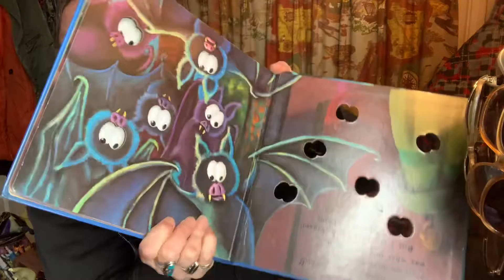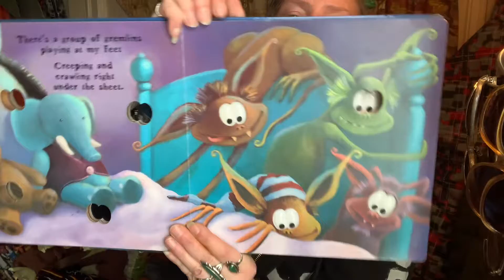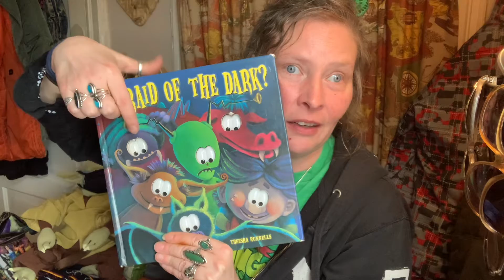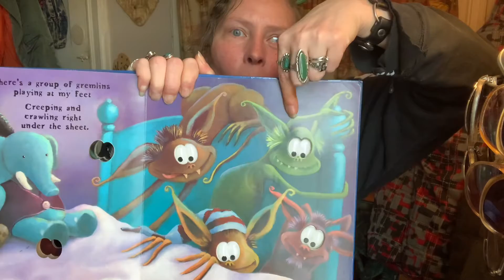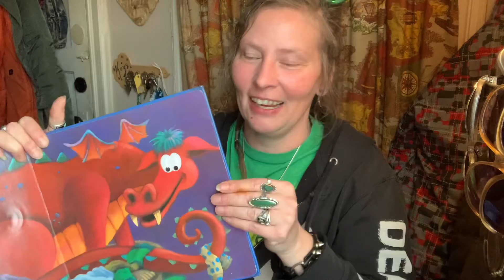Afraid Of The Dark? Monday story time with TA Megan 03/16/21